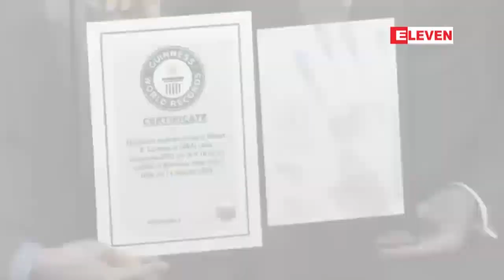ကမ ၻာ့အရပ္အ႐ွည္ဆံုးႏိုင္ငံေရးသမားအျဖစ္ နယူးေယာက္ၿမိဳ႕ေကာင္စီ၀င္အမ်ိဳးသားတစ္ဦး...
ကမ ၻာ့အရပ္အ႐ွည္ဆံုးႏိုင္ငံေရးသမားအျဖစ္ နယူးေယာက္ၿမိဳ႕ေကာင္စီ၀င္အမ်ိဳးသားတစ္ဦးသတ္မွတ္ခံရ (ရုပ္သံ)

အရပ္ ၆ေပ ၁၀လက္မ႐ွိတဲ့ နယူးေယာက္ၿမိဳ႕ေကာင္စီ၀င္အမ်ိဳးသားတစ္ဦးဟာ ကမ ၻာ့အရပ္႐ွည္ဆံုး ႏိုင္ငံေရးသမားအျဖစ္ သတ္မွတ္ခံခဲ့ရတယ္လုိ႔ သိရပါတယ္။